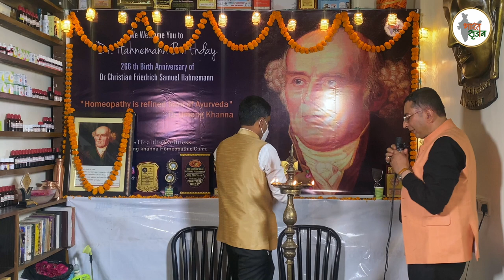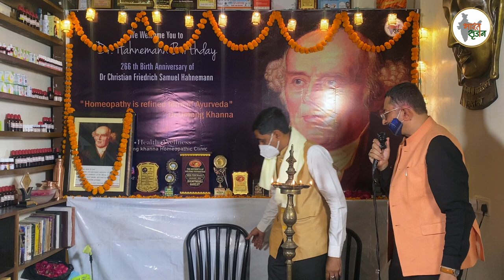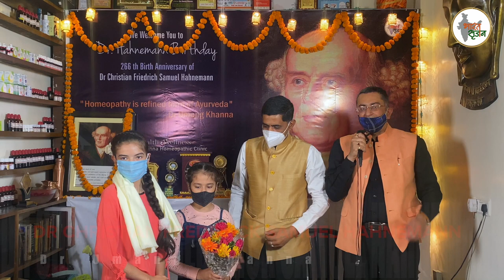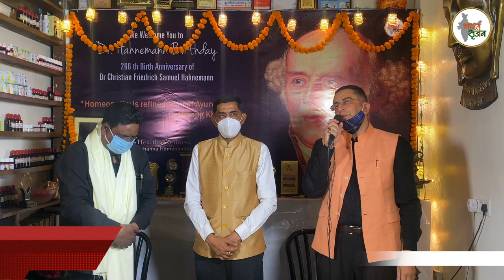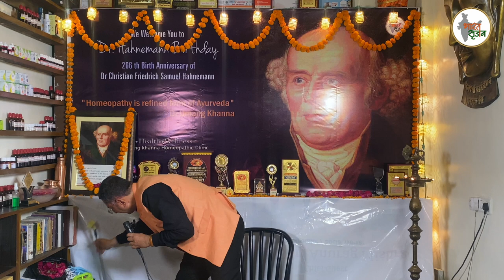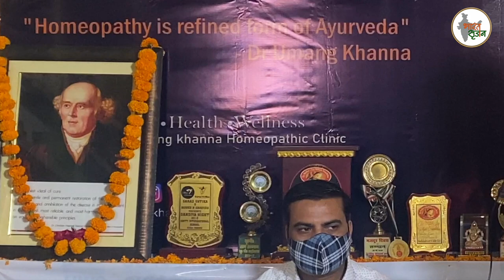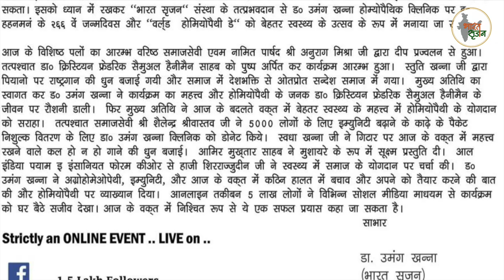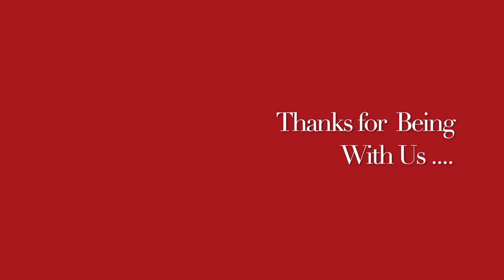Dr Christian Fredrich Samuel Haahnemann Birthday celebrations at Dr Umang Khanna Homeopathic Clinic